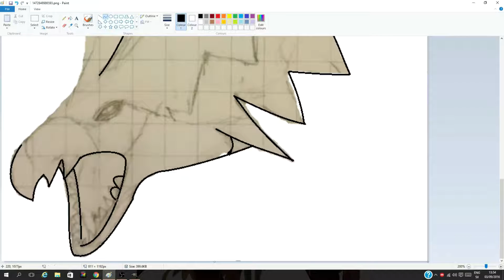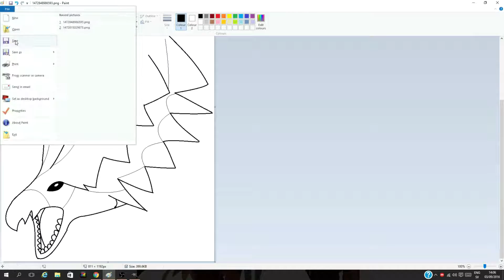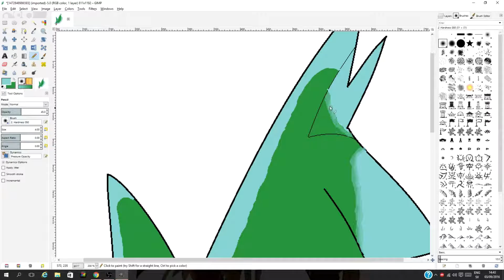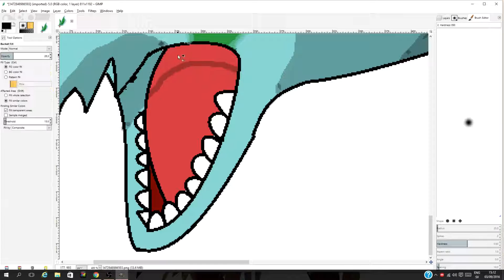MSPaint+GIMP Toram Online Forestia Speedpaint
Now Forestia!!!